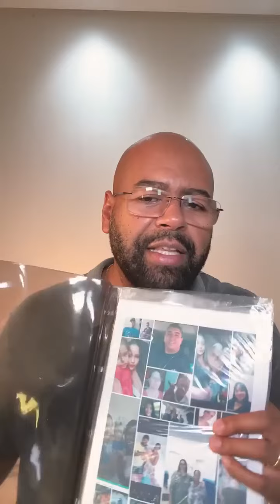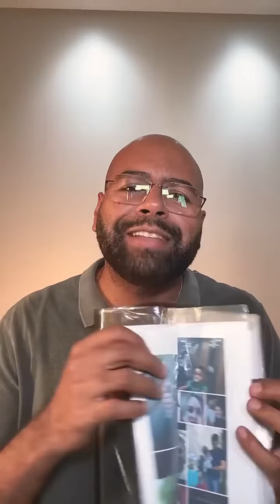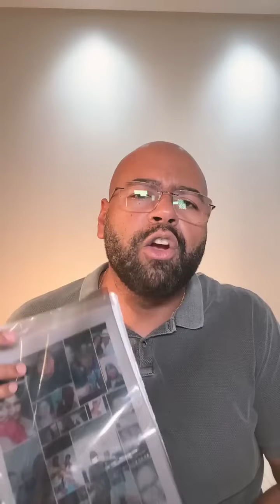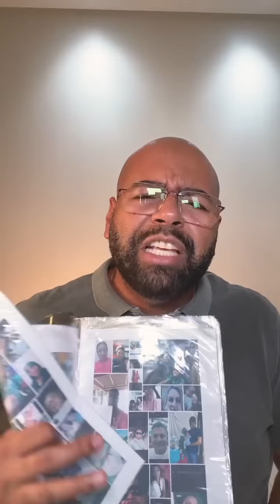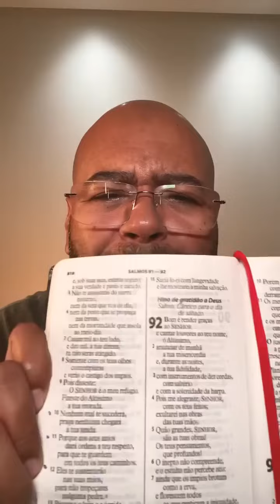LIVE DIVINAS REVELAÇÕES - 08/06/2024